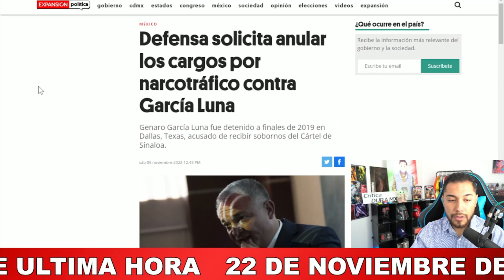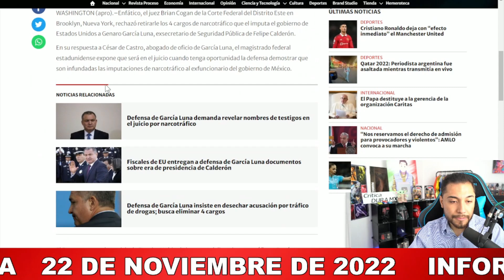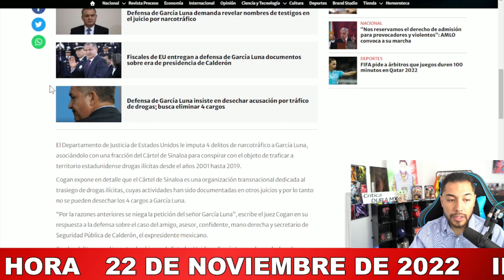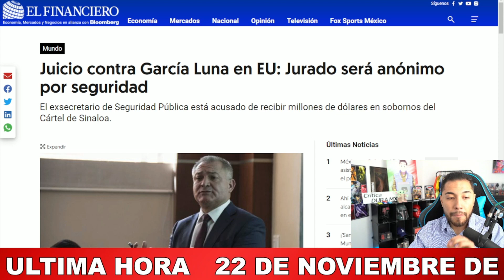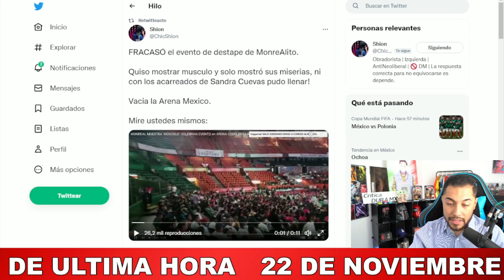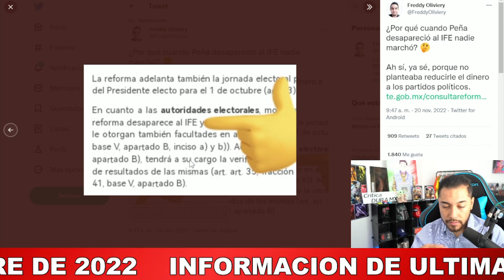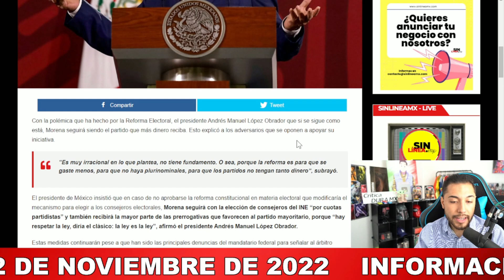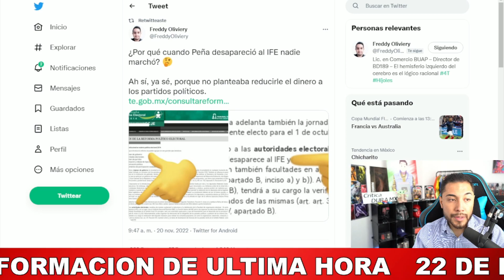ULTIMA HORA! PRIAN TOTALMENTE FRÍO. JUEZ DESDE PAÍS VECINO TOMA PODEROSA DECISIÓN